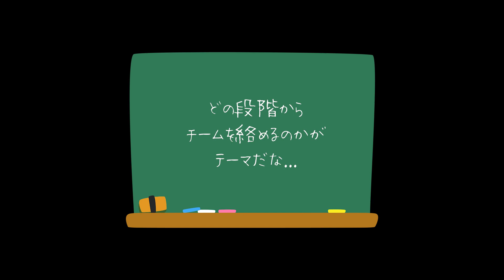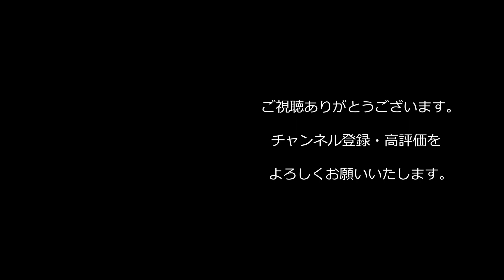【西野亮廣】『最近、ちょっと悩んでいること』【Voicy】